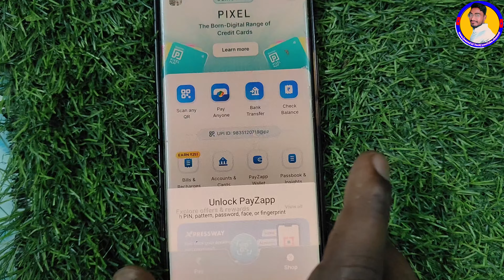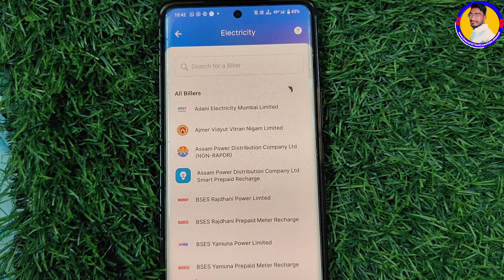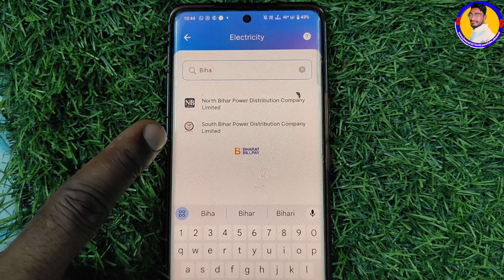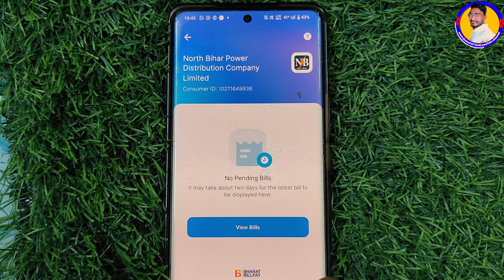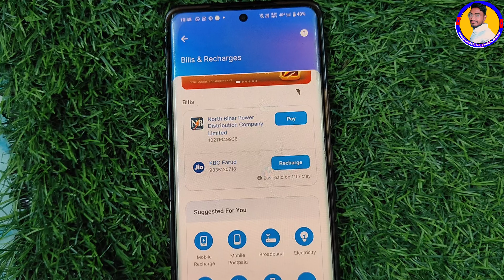Payzapp Se Electric Bill Payment Kaise Kare | How to pay electric bill in payzapp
Payzapp Se Electric Bill Payment Kaise Kare | How to pay electric bill in payzapp | HDFC Bank App

Payzapp Se Electricity Bill Payment Kaise Kare | How to pay electric bill on payzapp | HDFC Bank App

PayZapp App से बिजली का बिल कैसे भरें: Step-by-Step गाइड | how to pay electricity bill in payzapp

Payzapp Se Electric Bill Payment Kaise Kare | How To Pay Electricity Bill on Payzapp | HDFC Bank App

electric bill payment kaise kare
how to do electricity bill online
how can I pay online
how can I pay electricity bill online payzapp se electricity bill payment payzapp me electricity bill payment payzapp cashback
payzapp electricity bill payment and get cashback
how to pay electricity bill on payzapp
how to pay electricity bill in payzapp
how do I pay electricity bill on payzapp How can I pay my HDFC electricity bill How can I pay my electricity bill through HDFC app